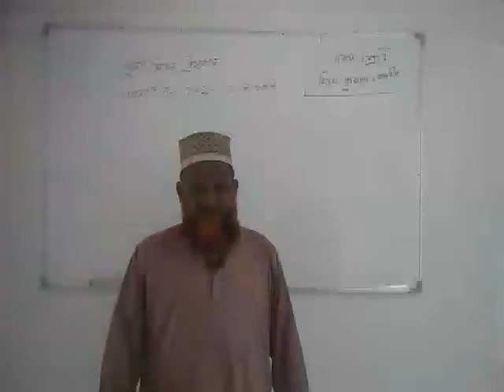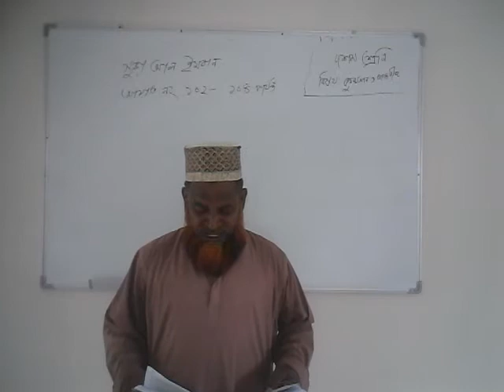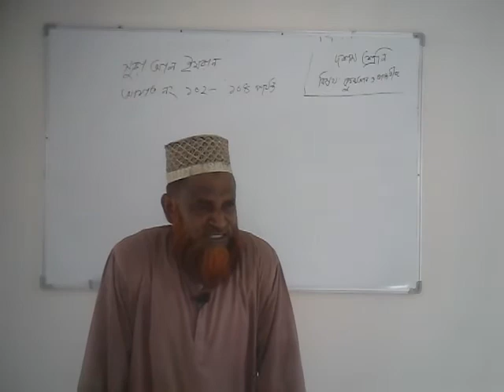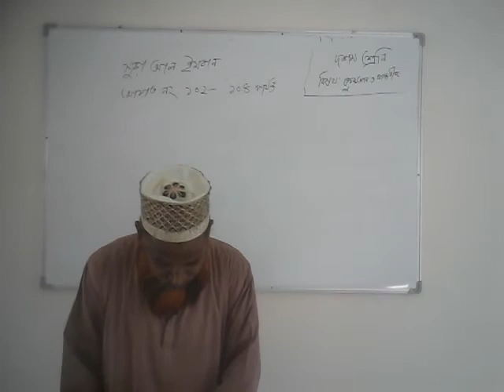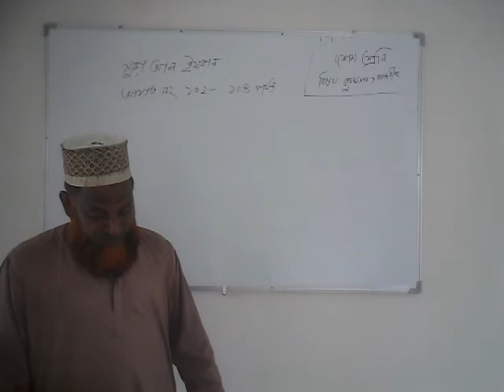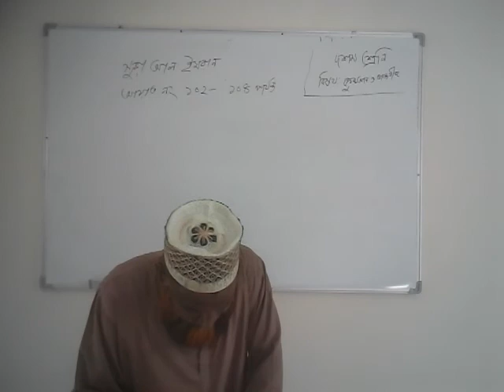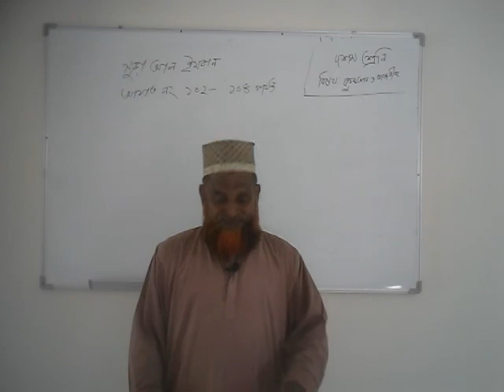Class:Nine-Ten:Sub:Quran Mazid Md.Golam Kibria